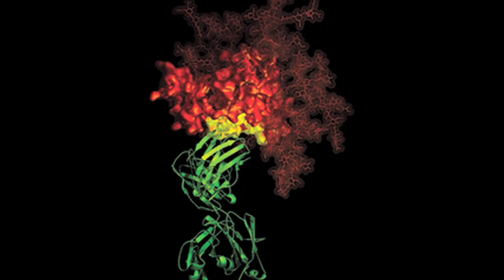UCLA News|Week: Surgeons Perform Hand Transplant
The first hand transplant in the western U.S., an economic forecast sees employment slowly rising, reducing the transmission of HIV from mother to infant, new ways to remove tumor cells from blood, making biofuel from proteins.